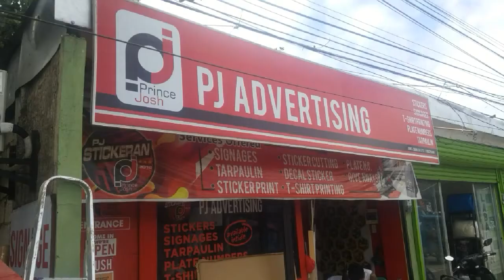Wrap Carbon fiber xrm gasgas wala na..Team pj stickeran#stickerboy vlog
Team pj stickeran#stickerboy vlog..location Zone V sogod So.leyte